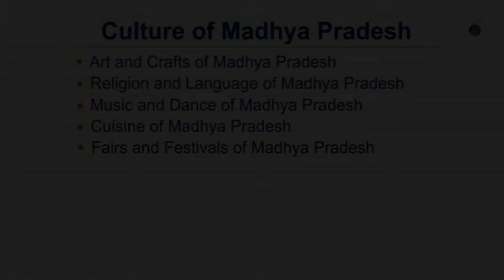Culture of Madhya Pradesh | Art and Crafts of Madhya Pradesh | Cuisine of Madhya Pradesh | Festivals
Culture of Madhya Pradesh is vibrant and colourful. It has been carved out by the ample contributions of tribal communities. The state has the privilege of having the highest rank in tribal population and people of the tribal community occupy around one-third part of the region.